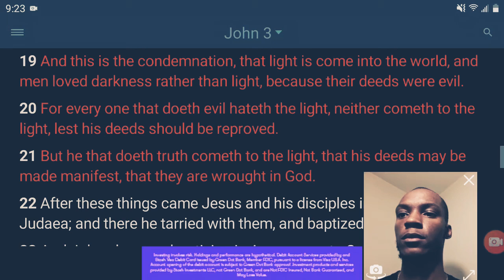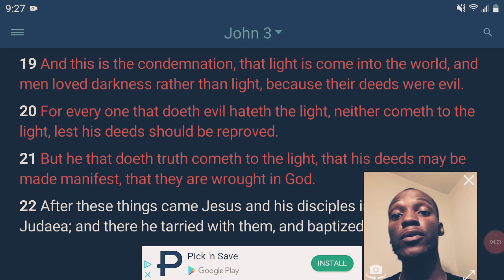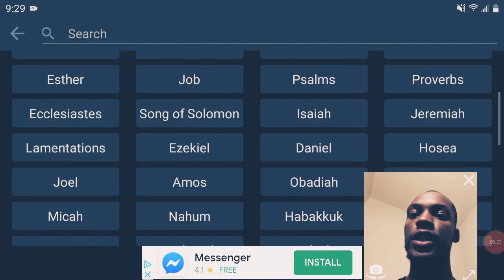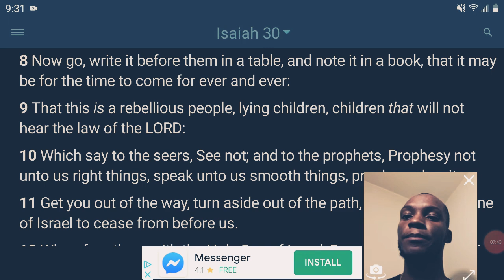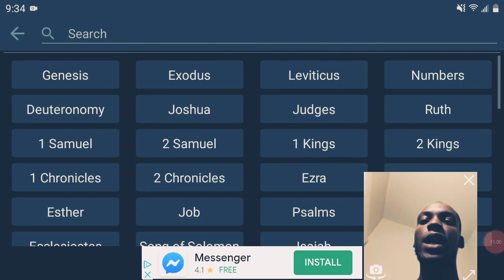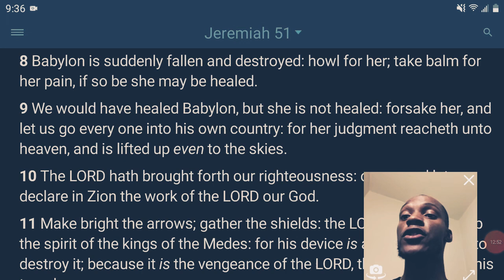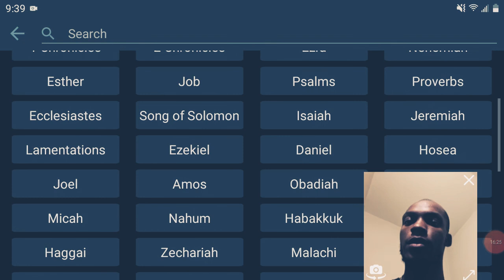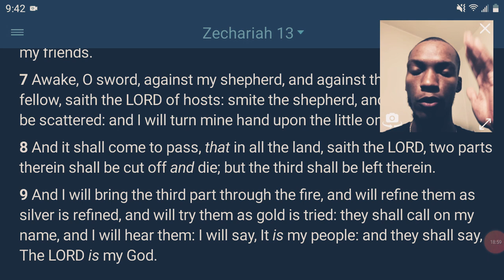Things Have To Get Worst!